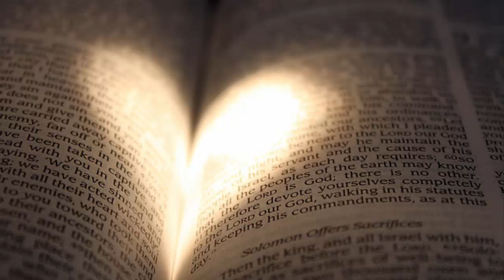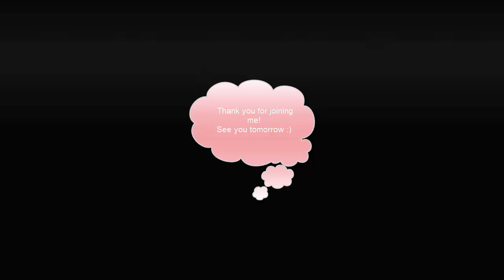Listen to: Read the Bible in a Year, Day 357 (I John 1 - 5)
The 357th Day in our readings.We read the book of I John.

You can join me on Facebook to share inspiration Hope to see you there!

These are for you to enjoy. You are free to download them and listen on your ipod or other device in the car or wherever.

The art is not mine, but the audio is free for personal use (not commercial). YouTube limits my description length, so I wasn't able to put the text in, but I have it in the comments if you would like to read along :) Where the text is very lengthy, the rest is in a reply to the comment.

God Bless you on your journey!